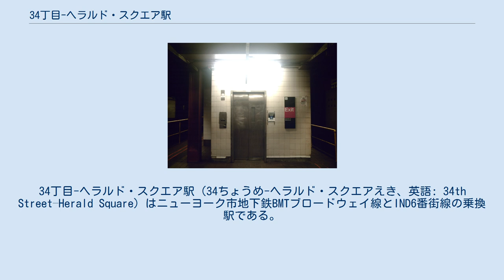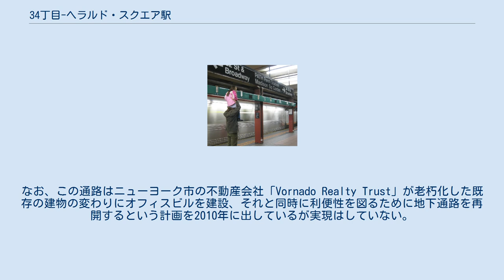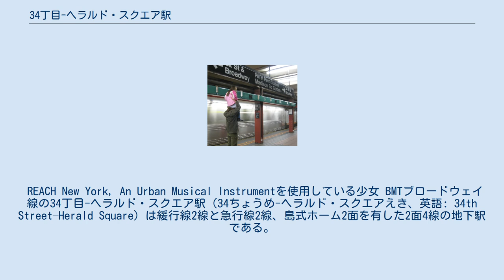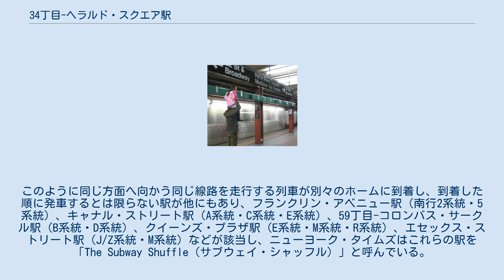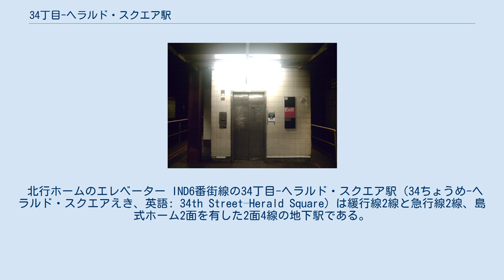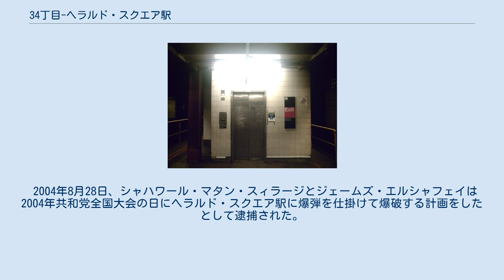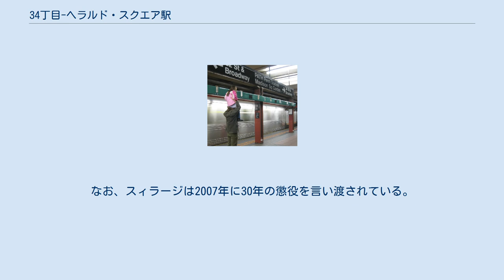34丁目-ヘラルド・スクエア駅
34丁目-ヘラルド・スクエア駅（34ちょうめ-ヘラルド・スクエアえき、英語: 34th Street–Herald Square）はニューヨーク市地下鉄BMTブロードウェイ線とIND6番街線の乗換駅である。
マンハッタン区ミッドタウンヘラルド・スクエアの西34丁目とブロードウェイ、6番街の交差点に位置し、D系統・F系統・N系統・Q系統が終日、B系統・M系統・W系統が平日のみ、R系統が深夜を除く終日停車する。
 当駅はホーム全体を覆う形で改札階が設けられており、6つの階段と2機のエレベーターがブロードウェイ線ホームに、2つの階段と3機のエスカレーター（北行ホームに1機、南行ホームに2機）が6番街線ホームに通じている。
また、地上から改札階へのエレベーターは西34丁目とブロードウェイ、6番街の交差点南西にある。
 改札階北端には西35丁目への改札口があり、回転式改札機ときっぷ売り場、6番街と西35丁目の交差点への階段、ブロードウェイと西35丁目の交差点付近への通路および階段がある。
 駅の中央の西34丁目とブロードウェイ、6番街の交差点には改札階東西にそれぞれ改札口があり、西側の改札口には駅員が常駐しておりブロードウェイの西側へと出ることができる。
反対の東側の改札口は一部時間帯のみ有人の改札口で6番街の東側へと出ることができる。
また、東側の改札口からは先述の35丁目の出入口への連絡通路があり、そこには退場専用の回転式改札口が設置されている。
 6番街線ホームの南端側改札階はパストレインの33丁目駅の改札階の真下にあり、改札外で33丁目駅への乗換が可能である。
また、マンハッタンモールの地下階への通路や同モール正面へのエスカレーター、6番街と西32丁目の交差点への階段がある。
ブロードウェイ線ホームの南端側改札階は無人改札口でブロードウェイと西32丁目の交差点への階段がある。
 6番街線北隣駅である42丁目-ブライアント・パーク駅と駅の西にあるブロードウェイ-7番街線の34丁目-ペン・ステーション駅への地下連絡通路があったが現在は閉鎖されている。
 このほか、ペンシルベニア駅からの地下通路もあったがこの通路では1970年代から1980年代にかけて犯罪が多発したため1990年代に閉鎖、このためペンシルベニア駅からは当駅のすぐ隣にあるパストレイン33丁目駅への地下通路はあるものの当駅へ行くには地上を歩く必要がある。
なお、この通路はニューヨーク市の不動産会社「Vornado Realty Trust」が老朽化した既存の建物の変わりにオフィスビルを建設、それと同時に利便性を図るために地下通路を再開するという計画を2010年に出しているが実現はしていない。
 先述のブライアント・パーク駅への通路は改札外にあり一見無意味にも見えるが、これはラッシュ時などに当駅・ブライアント・パーク駅に殺到する乗客をなるべく分散させて混雑緩和を狙い、例えば北行列車に乗ってブライアント・パーク駅に行きたい乗客が混雑を避けるために当駅で降りてブライアント・パーク駅まで連絡通路を歩く、またその反対の効果を期待して設置された。
しかし、1980年代に入るとこの連絡通路はホームレスや違法薬物使用者の溜まり場となり連絡通路を利用する乗客も激減、遂には強姦事件まで発生し1991年3月23日に閉鎖された。
 駅は2度改装されており1度目は1970年代後半に、2度目は1990年代に行われた。
1度目の改装では駅構造へ変更したほか古くなった案内看板や照明、壁面タイルなどの取り換えが行われた。
2度目の改装ではADAに準拠するようにエレベーターや点字ブロックが設置されたほか、階段や壁面、床面、照明、案内看板の全面改装が行われた。
 REACH New York, An Urban Musical Instrumentを使用している少女 BMTブロードウェイ線の34丁目-ヘラルド・スクエア駅（34ちょうめ-ヘラルド・スクエアえき、英語: 34th Street–Herald Square）は緩行線2線と急行線2線、島式ホーム2面を有した2面4線の地下駅である。
駅はパストレイン33丁目駅の開業の8年後に開業し、6番街線34丁目駅より22年前に開業している。
 各ホームにそれぞれ3つの階段と1機のエレベーターがあり、北側に主要な改札口が、南側には西32丁目への階段がある。